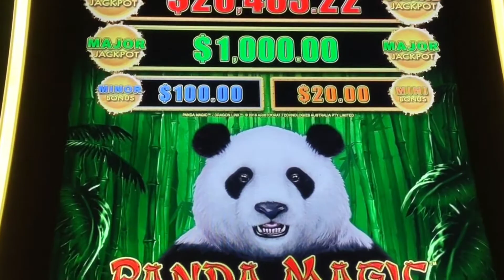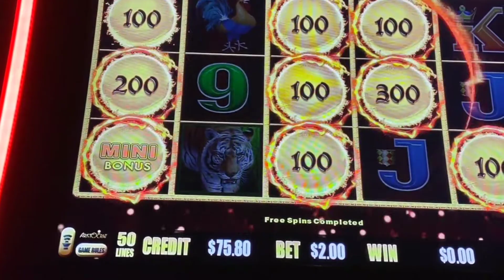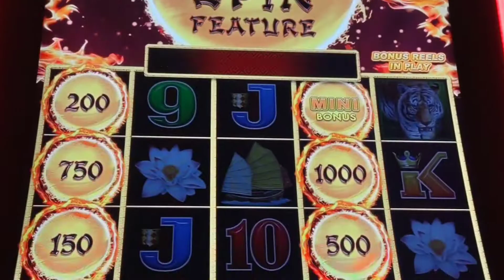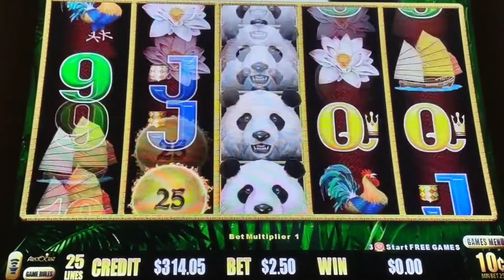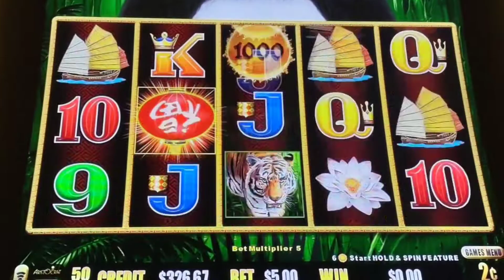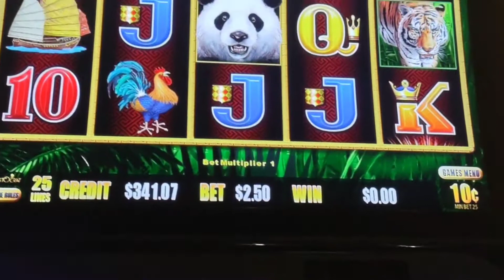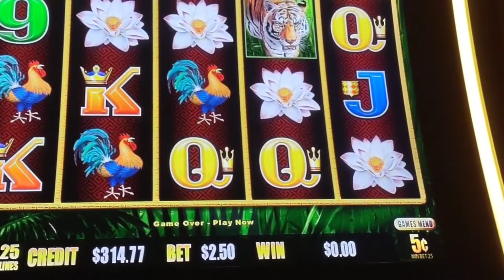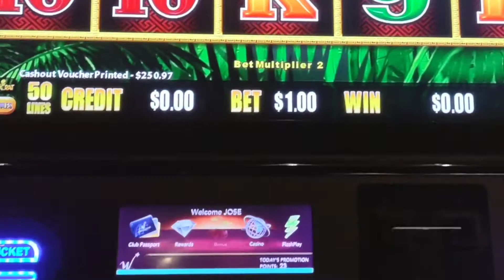Free Play Success on PANDA 🐼 MAGIC✨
Quick session of free play on PANDA MAGIC at Winstar.

If you feel you have a gambling problem please reach out to.
NCPG National Counsel on Problem Gambling at 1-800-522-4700.

©  The videos shown on this channel are property of JSslots and you do not have permission to use any part of them without written permission from myself.
JSslotwins@gmail. or